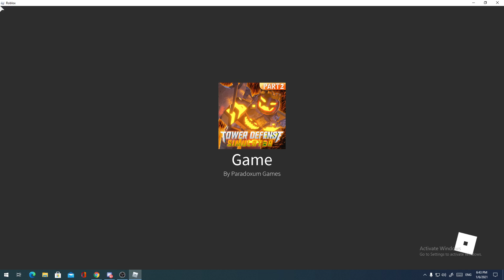Roblox : Tower defense simulator เล่นเเพ้เเบบงงๆ (EP7)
เกม